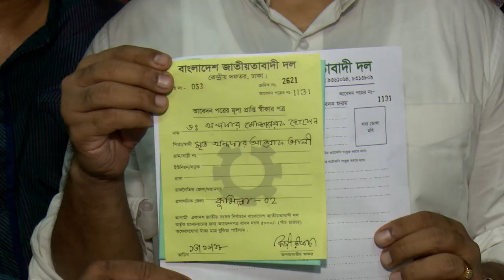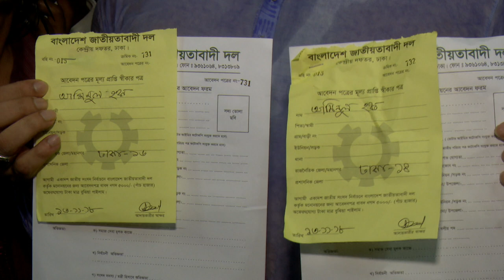বিএনপির মনোনয়ন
ভোটে আসার ঘোষণা দিয়ে সোমবার থেকে মনোনয়ন ফরম বিক্রি শুরু করেছে বিএনপি। মনোনয়ন ফরম পাওয়া যাচ্ছে নয়াপল্টনে অবস্থিত দলটির কেন্দ্রীয় কার্যালয়ে। ১০ বছর পর ভোটে আসার ঘোষণা দেয়ায় সেখানে গতকাল থেকেই উৎসবমুখর পরিবেশ বিরাজ করছে। ঝাঁকে ঝাঁকে মনোনয়নপ্রত্যাশীরা আসছেন ফরম সংগ্রহ করতে।

সোমবার দিন শেষে আট বিভাগের এক হাজার ৩২৬ জন নেতা মনোনয়ন ফরম সংগ্রহ করেন। প্রথমে দুই দিন মনোনয়ন ফরম বিক্রির সময় নির্ধারণ করলেও নেতাকর্মীদের ভিড় বিবেচনায় আরও দুই দিন সময় বাড়িয়েছে দলটি। ১৬ নভেম্বর পর্যন্ত কেনা যাবে মনোনয়ন ফরম।

এই মনোনয়ন ফরম কেনাকে কেন্দ্র করে সোমবার সকাল থেকে গভীর রাত পর্যন্ত নয়াপল্টনে ছিল বিএনপির হাজারো নেতাকর্মীদের উপচেপড়া ভিড়। এ সময় তারা দলের কারাবন্দি চেয়ারপারসন খালেদা জিয়ার মুক্তির দাবিতে মুহুর্মুহু স্লোগানে মুখরিত করে তুলে নয়াপল্টন।